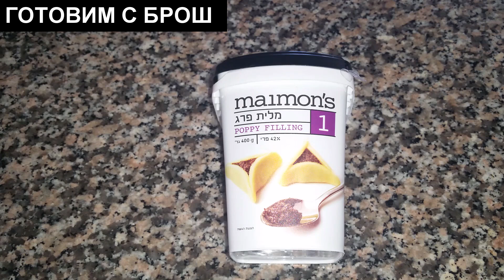908.Маковый дрожжевой пирог как у Дуду Отмазгина .Израиль